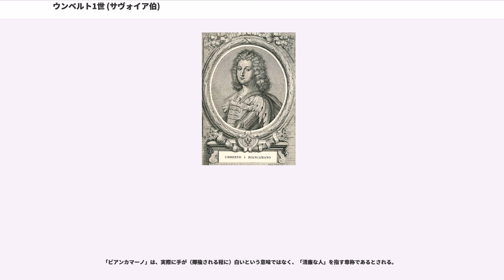ウンベルト1世 (サヴォイア伯)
ウンベルト1世ビアンカマーノ（, 980年頃 - 1047年/1048年）は、初代サヴォイア（サヴォワ）伯。サヴォイア家の祖。

「ビアンカマーノ」とはイタリア語で「白い手」を意味する。フランス語名ではアンベール・オ・ブランシュ・マン（）、ラテン語名ではフンベルトゥス・アルビス・マニブス（）。

サヴォイア家の家祖となったウンベルト1世の家系や事跡については、のちに顕彰が図られ物語化されている（伝説節参照）。しかし、同時代の記録は断片的であり、実際のウンベルト1世（以下、ウンベルト）の生没年や家系は明確にはわからない。

ウンベルトは980年頃、サヴォワ地方（現：フランス・サヴォワ県サン＝ジャン＝ド＝モーリエンヌ周辺）の貴族アマデウス（おそらくはモーリエンヌの伯）の子として生まれた。兄弟にはベレー（現：アン県）の司教となったオッドーネがいる。

ウンベルトは、サクソン人やブルグント人、プロヴァンス人などの血を引いていたと言われている。ブルグント王国（アルル王国）の王ルドルフ3世との近い関係から、ウンベルトの家系はブルグント人と考えられ、ヴィエンヌ伯家の血を引くか、あるいはブルグント貴族の家系（たとえばアルボン伯家と同族）ではないかといった推測がされている。

ウンベルトははじめベレー付近とSermorens伯爵領の中に領地を持っており、のちにアオスタやヴァレーに領土を得た。

ウンベルトの子孫は「サヴォイア伯」を世襲して「サヴォイア家」と呼ばれるが、その称号を得た経緯ははっきりしない。ウンベルトの名が文献上に初めて登場するのは1000年1月26日付けの文書であり、以後断片的に史料に登場する。1003年の年紀のあるベレー司教オッドーネによる文書では、ウンベルトの家族が「伯」の家族と呼ばれることがわかる。1003年にウンベルトはブルグント王ルドルフ3世に代わり、Sermorensの一部であるヴィエンヌ（現：イゼール県）で判決を下している。

1032年、ルドルフ3世が後継者なく没してブルグント王家が断絶すると、ブルグント王位はルドルフ3世の甥にあたる神聖ローマ皇帝コンラート2世が継承した。ウンベルトはコンラート2世に忠誠を誓った。コンラート2世がブロワ伯オド2世やミラノ大司教アリベルトと戦うと、ウンベルトはコンラート2世を助けて戦争に参加した。コンラート2世はその功績に報い、ウンベルトをサヴォイア伯として承認するとともに、モーリエンヌ、シャブレー、そしておそらくタレンテーズを新たに与えた。

ウンベルトは、1047年か48年ごろに、モーリエンヌにある町エルミヨンにおいて死去し、サン＝ジャン＝ド＝モーリエンヌのカテドラルに埋葬された。死亡日については、1048年7月1日、1047年7月19日という2通りの記録がある。1042年以前に没していると見るのが妥当という説もある。所領は長男のアメデーオ1世が継承した。

アンシリア（Ancilia あるいは Ancilla、Auxilia）という女性と結婚した。彼女の出自については諸説ある。

知られている説では、高位聖職者の娘「アオスタのアンシリア」とする。

一説にはブルグント王国の儀典長の娘である「レンツブルクのアンシリア」、また別の説では Anselm と Aldiud の娘であるアンシリアで、アンセルム家（Anselmids）と呼ばれる北イタリアの王家の出身とする。

子供は、少なくとも4男1女を儲けた。

論者によっては、他にも子がいたとする。

ウンベルトの子孫は19世紀後半にイタリアを統一し、イタリア王に即位することになる。

サヴォイア家について書かれた最も古い年代記の一つは、15世紀前半に Giovanni d'Orville によって書かれたものである。サヴォイア伯アメデーオ8世の依頼によって制作されたこの年代記では、400年続くサヴォイア家の始祖であるウンベルト1世の事績を（恋愛、放浪、武勲などさまざまなロマンスを盛り込みながら）おおむね以下のように描いた。

神聖ローマ皇帝オットー2世の孫にあたるサクソン人（ザクセン人）貴族ベロルド（ベルトルト）を父、バイエルン人貴族のカタリーナ（カテリーナ）を母として生まれたウンベルト1世は、フランケン大公コンラート（のちの神聖ローマ皇帝コンラート2世）に従って武功を挙げる。1003年にコンラートからアルプス一帯を与えられたウンベルトは...